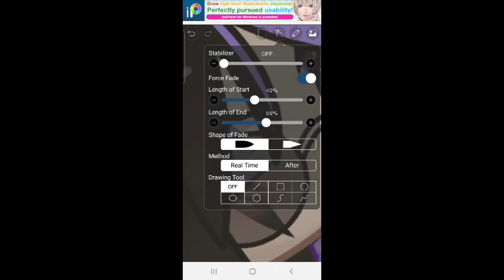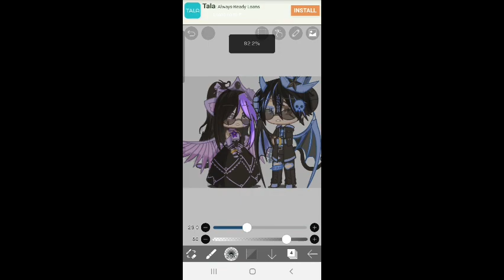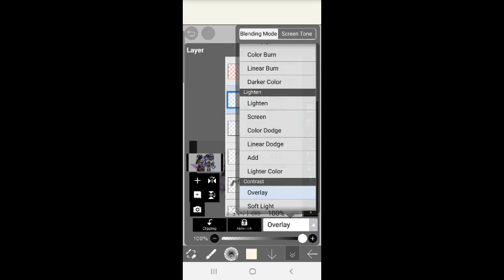♡︎ SECOND EDITING STYLE ?! ♡︎ // do you like it ? // should i mix it? //